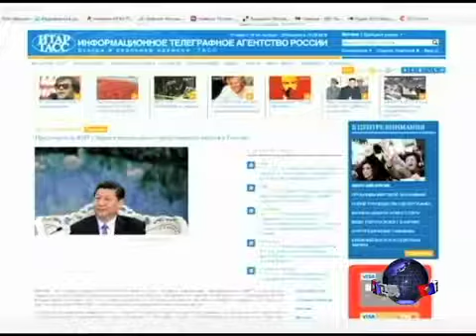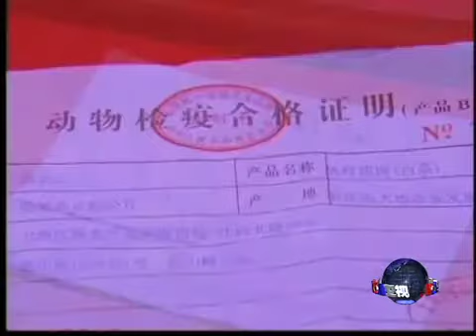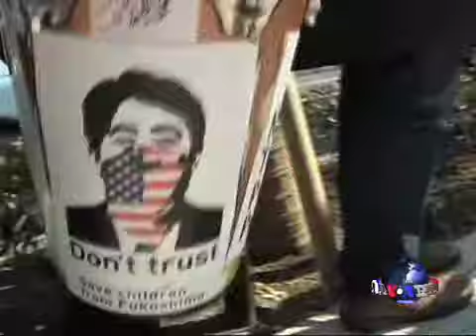时事看台(一周热点新闻)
中国领导人习近平出任中国国家主席后首次出访选择俄罗斯，向美国和欧洲发出信号，强调了北京与莫斯科正在增强的盟友关系。来自中国的报道说，自三月初以来从黄浦江上打捞的死猪已经超过9千头。这给生活在黄浦江畔的上海居民带来影响。日本决定加入亚洲与北美和南美之间为拓展市场举行的贸易谈判。中国的大小银幕上，抗日题材的影片和电视剧占据了很大比重。脸书: